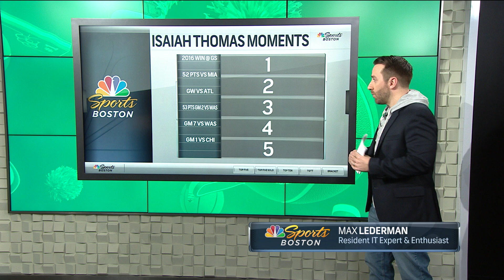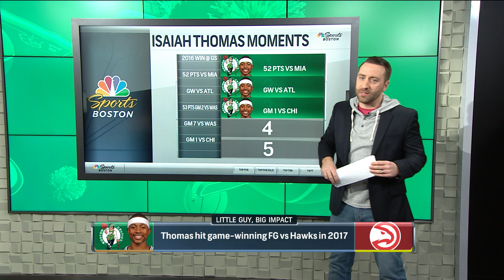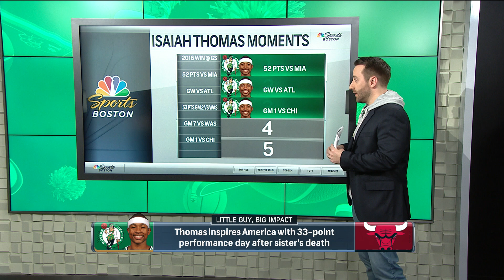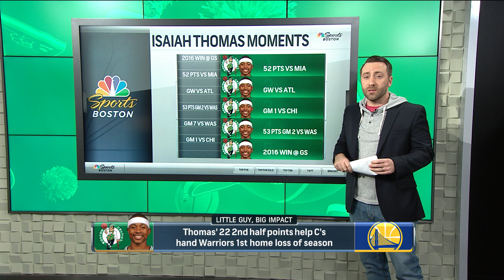Isaiah Thomas' best moments with Boston Celtics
On Celtics Pregame Live I talked about the best Isaiah Thomas moments as a member of the Boston Celtics with Kyle Draper and Brian Scalabrine. What's your favorite IT moment with the Celtics?